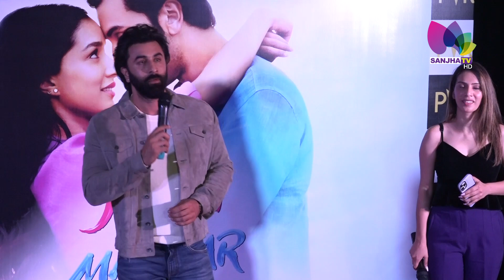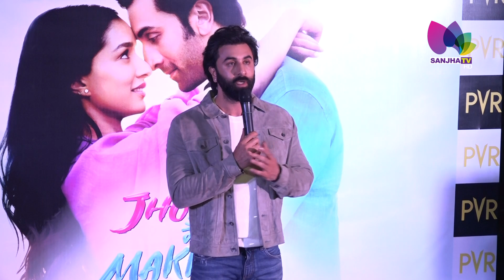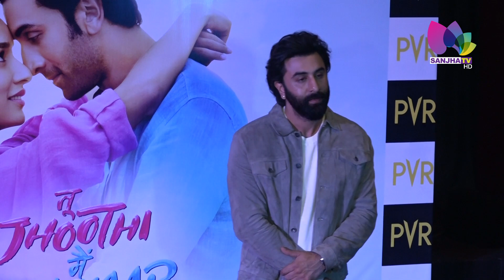ਪਹਿਲੀ ਵਾਰ Media 'ਚ ਆਪਣੀ ਕੁੜੀ ਬਾਰੇ ਬੋਲੇ Ranbir Kapoor | Sanjha TV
Bollywood ਦਾ ਪੱਖ ਰਖਦੇ Shahrukh ਦੀ Pathan ਨੂੰ ਕਿਹਾ Superhit

Ranbir Kapoor In Chandigarh | Ranbir Kapoor Upcoming Movie Tu Jhoothi Main Makkaar | Promotion Tu Jhoothi Main Makkaar |

24 Hours Local Punjabi Channel
Telus # 2424
VMedia # 801
RokuTV

RokuTV
Watcho-d2hApp
mxplayer